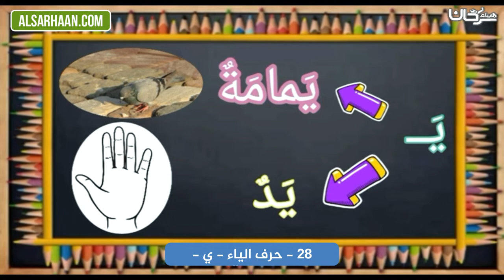28 حرف الياء ي